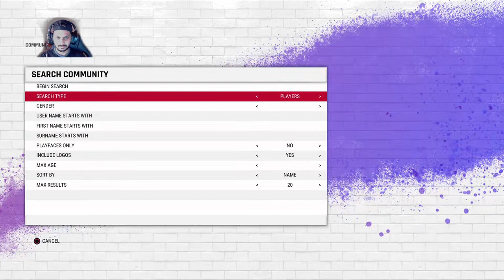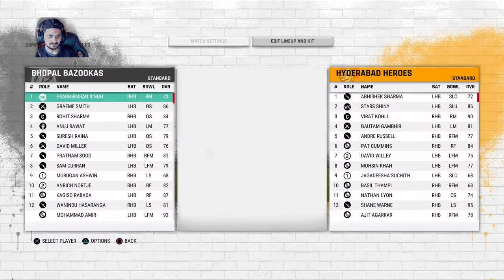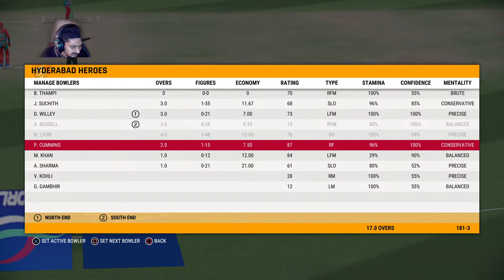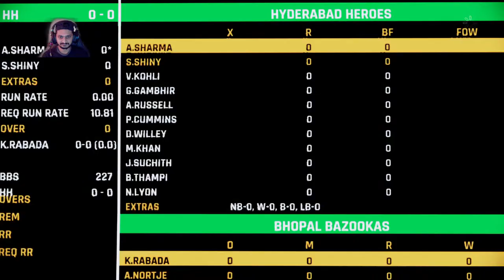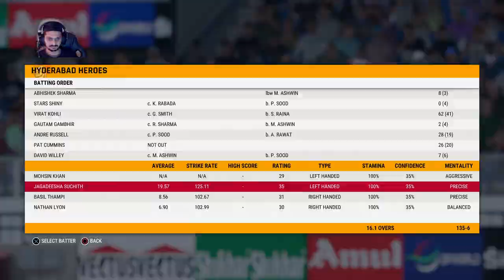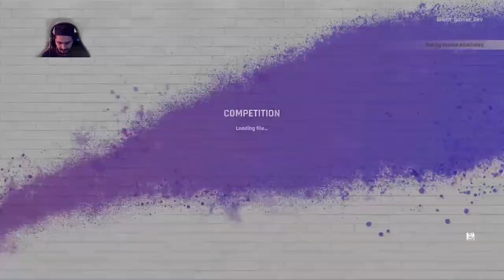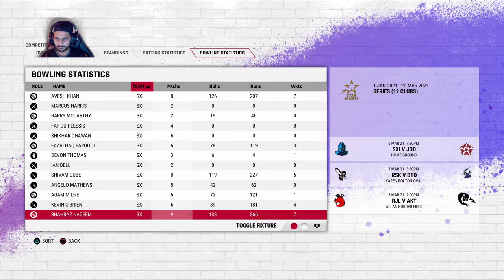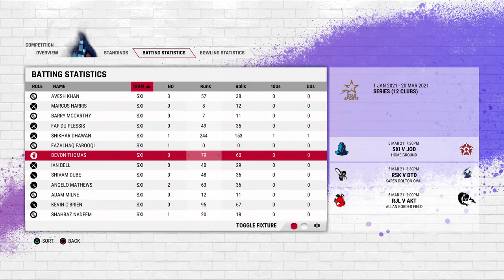Watch: Zimbabwe VS West Indies | Live Cricket Online | 1ST Test Match Day 5 | ZIM vs WI |Cricket 22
Watch: Zimbabwe vs West Indies | 1st Test Match | Test Series in Zim | Live Cricket matchday | Cricket 22 - Devesh Tandel

Toss: West Indies won the toss and opt to bat.

Zimbabwe Squad: Craig Ervine (c), Joylord Gumbie (wk), Innocent Kaia, Chamu Chibhabha, Gary Ballance, Milton Shumba, Brad Evans, Donald Tiripano, Victor Nyauchi, Richard Ngarava, Wellington Masakadza, Tanaka Chivanga, Brandon Mavuta, Tanunurwa Makoni, Kudzai Maunze, Tafadzwa Tsiga.

Zimbabwe Playing:  Innocent Kaia, Tanunurwa Makoni, Chamu Chibhabha, Craig Ervine(c), Gary Ballance, Tafadzwa Tsiga(w), Brandon Mavuta, Wellington Masakadza, Brad Evans, Victor Nyauchi, Richard Ngarava.

Bench: Milton Shumba, Joylord Gumbie, Donald Tiripano, Tanaka Chivanga, Kudzai Maunze.

West Indies Squad: Kraigg Brathwaite (c), Joshua Da Silva (wk), Tagenarine Chanderpaul, Nkrumah Bonner, Jermaine Blackwood, Kyle Mayers, Roston Chase, Jason Holder, Alzarri Joseph, Shannon Gabriel, Kemar Roach, Jomel Warrican, Devon Thomas, Raymon Reifer, Gudakesh Motie.

West Indies Playing: Kraigg Brathwaite(c), Tagenarine Chanderpaul, Raymon Reifer, Jermaine Blackwood, Kyle Mayers, Roston Chase, Joshua Da Silva(w), Jason Holder, Alzarri Joseph, Gudakesh Motie, Kemar Roach.

Bench: Nkrumah Bonner, Shannon Gabriel, Jomel Warrican, Devon Thomas.

Content - This video is just the gameplay of the video game " CRICKET 22 " and is by no means the actual highlights of the real game also not to hurt anyone feeling.

if you want to become a member get exclusive access to perks!

if you want to play a custom league with your name player fill out the form

Subscribe to this cricket gaming channel for cricket game videos like shorts, live cricket matches gameplay,  match highlights, my career mode gameplay, and many more. if you want to see more things or improvements comment on the videos.